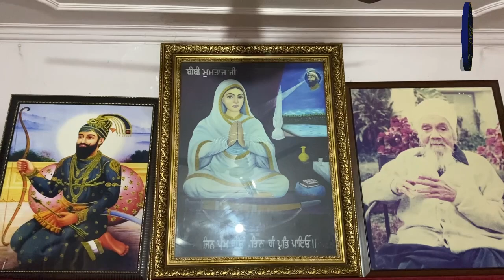7 ਜਨਵਰੀ 2024 ਸ੍ਰੀ ਆਖੰਡ ਪਾਠ ਸਾਹਿਬ ਦੇ ਪਾਠ ਦੇ ਭੋਗ ਪਾਏ ਗਏ। ਗੁ: ਬੀਬੀ ਮੁਮਤਾਜ ਗੜ ਸਾਹਿਬ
7 ਜਨਵਰੀ 2024 ਸ੍ਰੀ ਆਖੰਡ ਪਾਠ ਸਾਹਿਬ ਦੇ ਪਾਠ ਦੇ ਭੋਗ ਪਾਏ ਗਏ। ਗੁ: ਬੀਬੀ ਮੁਮਤਾਜ ਗੜ ਸਾਹਿਬ